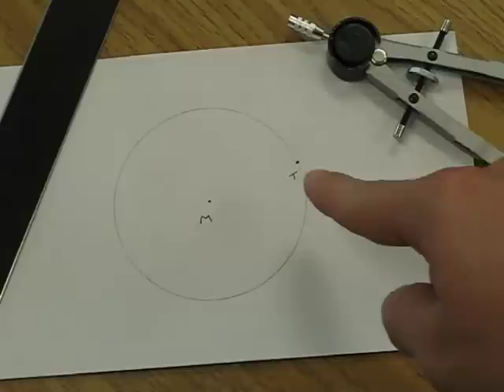Construction 11 - Tangent Line to Circle Construction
How to use a compass and straightedge to construct a tangent line to a circle.